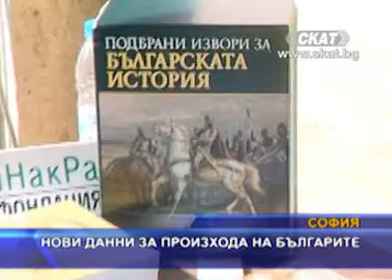Нови данни за произхода на Българите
Български учени и изследователи представиха нови разкрития и доказателства, в подкрепа на теорията, че древните българи са от персийски произход. Научната конференция, наречена "Ираника - Булгарика" бе посветена на 115 годишнината от дипломатическите отношения между републиките България и Иран.
Петър Добрев